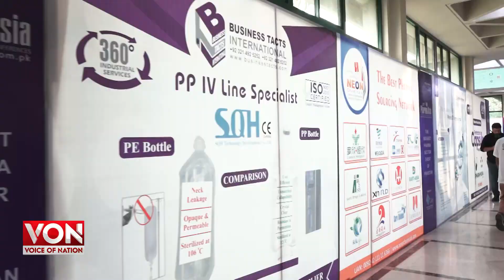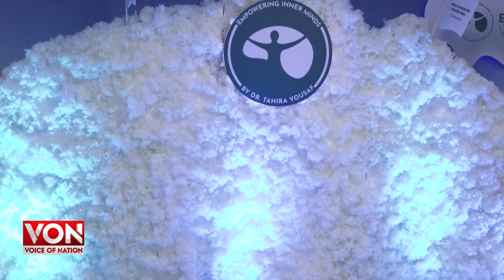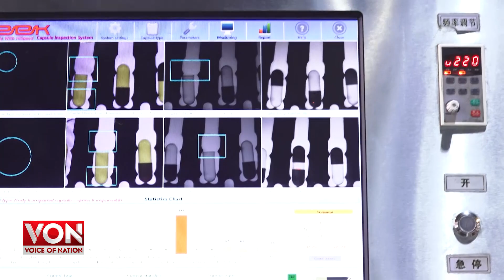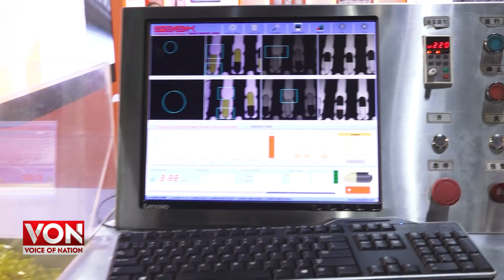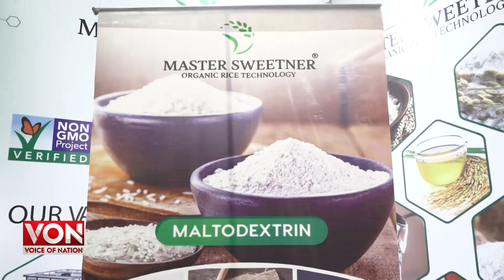Expo Karachi Exhibition | The Biggest Pharma Sector Event in Pakistan | Voice of Nation